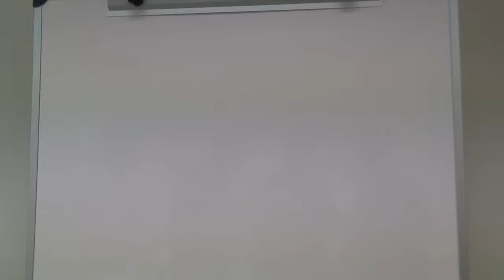Anna expressing opinions, comparing & contrasting: If you had to choose…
PLAYLH ENGLISH.  Speaking trials in front of a camera.

Practica l’anglès d’una manera divertida i participativa creant diferents peces multimèdia.

Dies: del 4/10/16 al 20/12/16 (dimarts i dijous)
Horari: de 18 a 19h

Activitat adreçada a nivell mig.

Organitzadors:
Torre Barrina Centre Municipal de Creació Multimèdia de L'Hospitalet

Informació: Torre Barrina Centre Municipal de Creació Multimèdia de L'Hospitalet.  CR Collblanc 67  (L'Hospitalet de Llobregat)